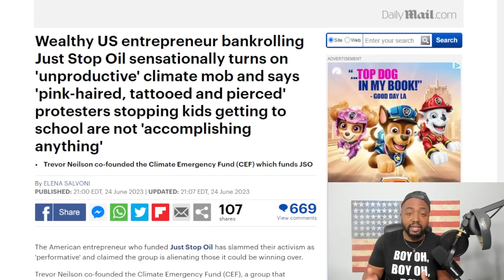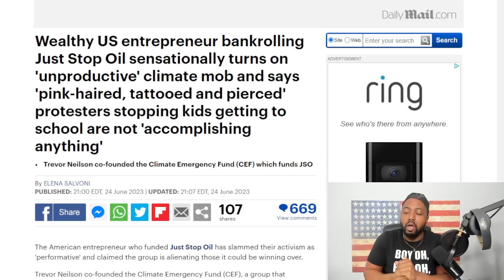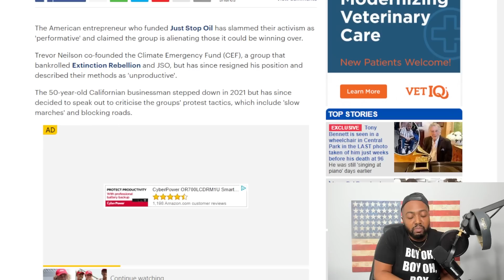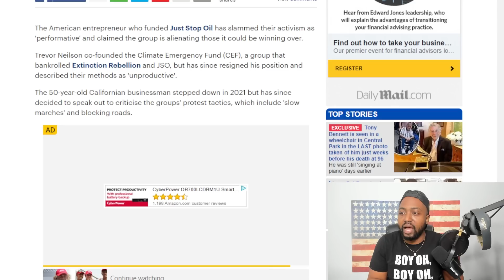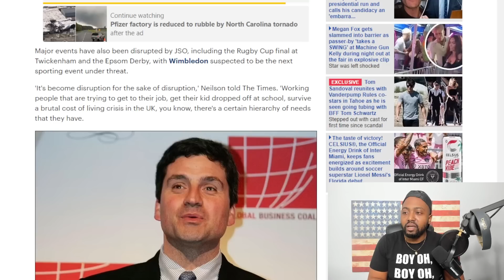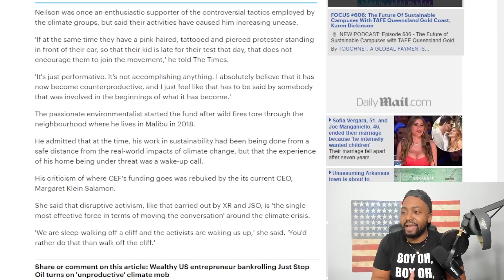Moms Goes OFF On Climate Extremists Blocking Traffic STOPPING Babies From Going To The Hospital!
Mothers united to give Just Stop Oil a dressing down this morning, clashing with the protestors over their tone-deaf disruption.

On The Westway in Acton, west London, a parent castigated one demonstrator, telling him: 'I have got a baby in my car and we have to get to hospital.'

But this had no effect on the activists, who carried on blocking the road.